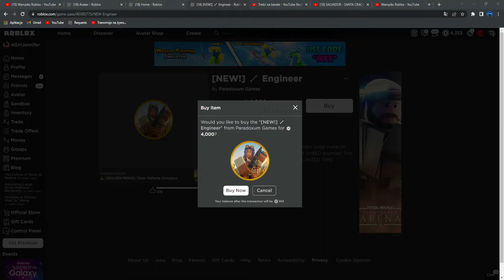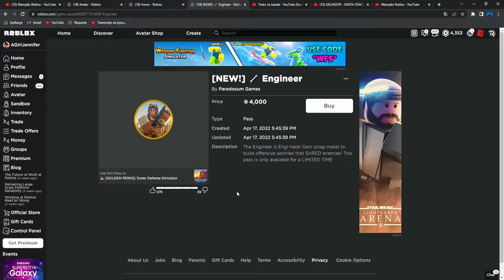JAK WYDAĆ SZYBKO *ROBUXY* PORADNIK Roblox I Tower Defense Simulator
[🔥] Chcecie Więcej Materiałów z Tej Gry ?